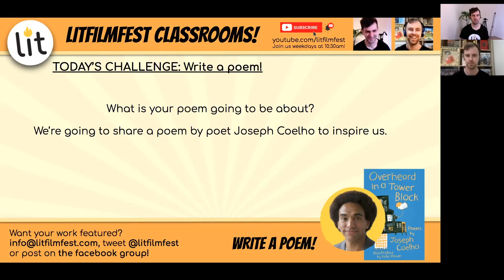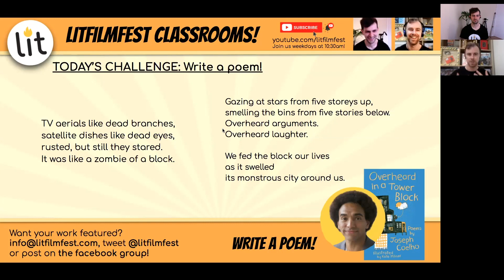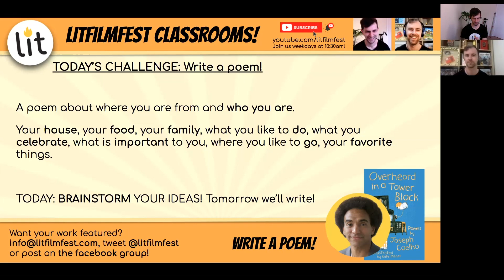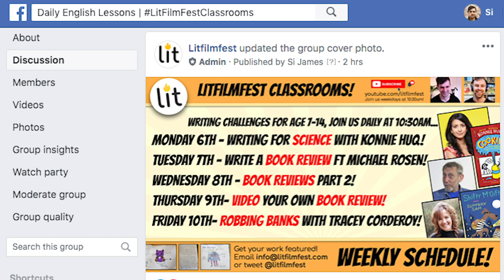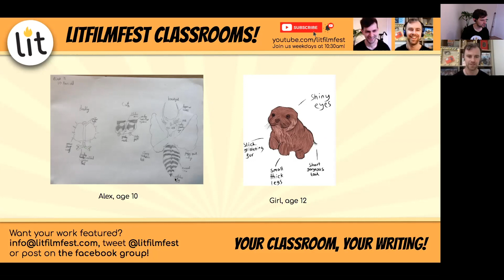Write A Poem ft. Joseph Coelho | LitFilmFestClassrooms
Today's activity: brainstorm ideas for a poem about you!

Share what you write and make with us on LitFilmFest Classrooms on Facebook, email and on twitter @LitFilmFest with an adult's permission.